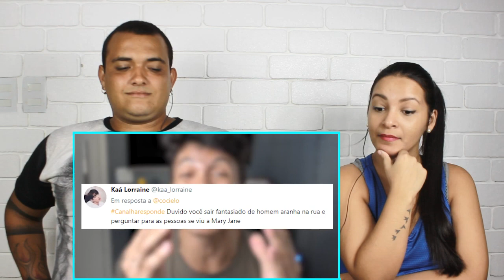REAGINDO A EM BUSCA DA MARY JANE! CANALHARESPONDE 25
OOláááá pessoas, hoje trouxemos o Vídeo EM BUSCA DA MARY JANE! CANALHARESPONDE 25
Espero que gostem eee divirtam-se